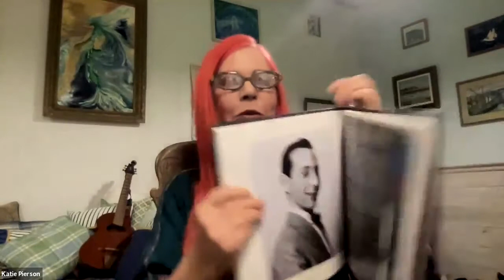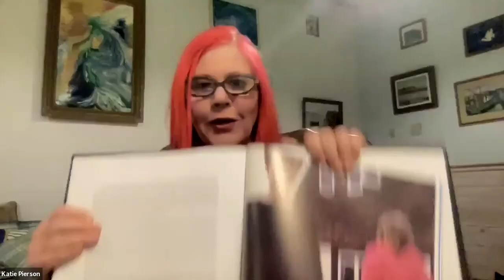Gina Schock + Kate Pierson video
Greenlight welcomes to our virtual stage musician Gina Schock for the launch of her new book Made In Hollywood—an all-access account of Schock’s time as drummer in The Go-Go’s. The first American all-female rock group in history to write their own songs, play their own instruments, and reach the top of the Billboard charts with their #1 album, Beauty and the Beat, The Go-Go’s soundtracked America in the ‘80s with hits such as “We Got the Beat”, “Our Lips Are Sealed”, and “Head Over Heels”. Featuring a treasure trove of photographs and memorabilia collected over the course of her 40-year career, Made In Hollywood takes fans behind the scenes for a rare look at Schock’s personal archives, documenting the band's wild journey to the heights of fame and stardom. Made In Hollywood also includes stories from each member of The Go-Go’s and from other cultural luminaries including Jodie Foster, Dave Stewart, Martha Quinn, Paul Reubens, and Kate Pierson of the B-52’s, who joins Schock in conversation.

Recorded via Zoom on October 27, 2021